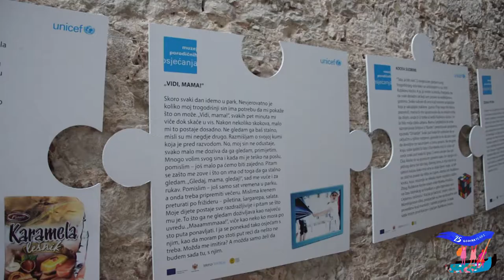KFPD 2017: V dan Festivala